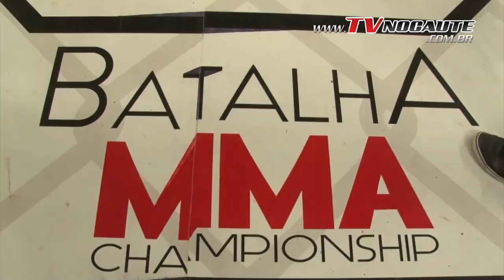Batalha MMA 10 - João Paulo Roy vs Eder Caipiraloko